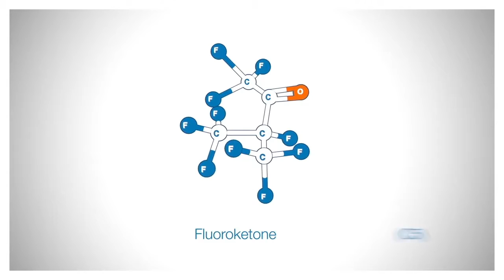Abb At Cop21 In Paris.136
With a long heritage of innovation in renewable energy, efficiency and sustainable transport, ABB aspires to help customers increase productivity while lowering environmental impact.